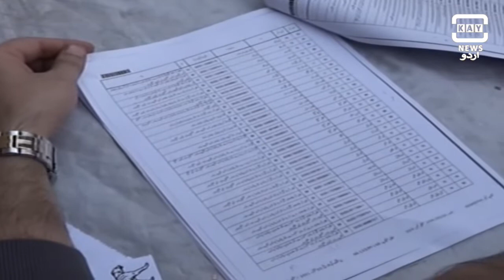Lahore: NA 133 Main Polling jari | PMLN aur PPP keh darmyan muqabla | Kay News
لاہور: این اے 133 میں ضمنی انتخاب کیلئے پولنگ جاری
ن لیگ اور پیپلز پارٹی کے درمیان کانٹے کے مقابلے کا امکان
ن لیگ کی جانب سے پرویز ملک کی اہلیہ شائستہ پرویز نے کاغذات نامزدگی جمع کرائے ہیں جبکہ پیپلز پارٹی کی جانب سے اسلم گل میدان میں ہیں
جمشید چیمہ اور ان کی اہلیہ کے کاغذات نامزدگی مسترد ہونے کے بعد حلقے میں پی ٹی آئی کا کوئی امیدوار میدان میں نہیں ہے